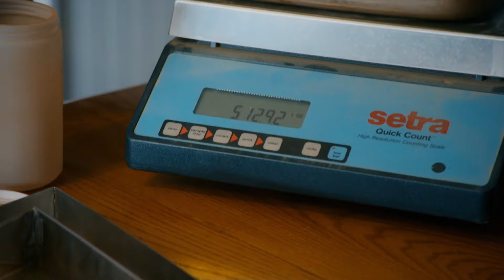Zarobili PRAWIE MILION w 10 dni! 🤑 | Gorączka złota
Kiedyś mieli 2 razy więcej...

Serial dokumentalny przedstawiający losy górników poszukujących złota na Alasce to jeden z największych hitów Discovery Channel!